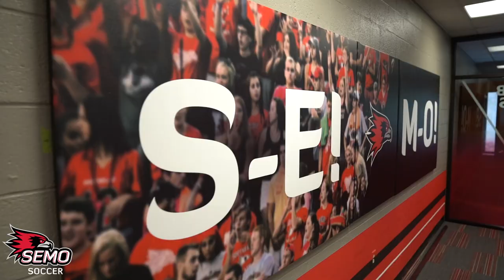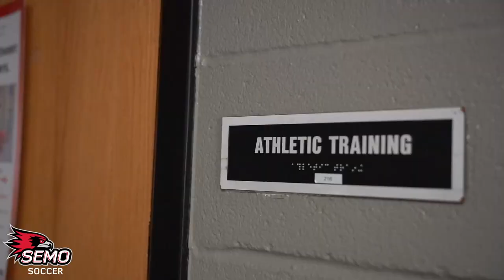SEMO Soccer | Welcome to SEMO Soccer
An inside look at the Southeast Missouri State University Redhawk Women's Soccer program, an NCAA Division I member of the Ohio Valley Conference and eight-time OVC Champions.